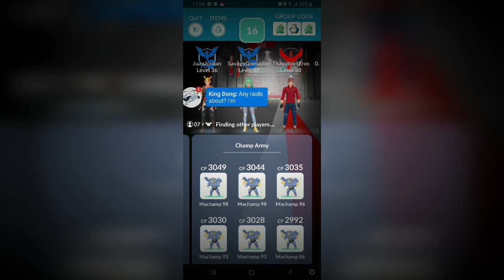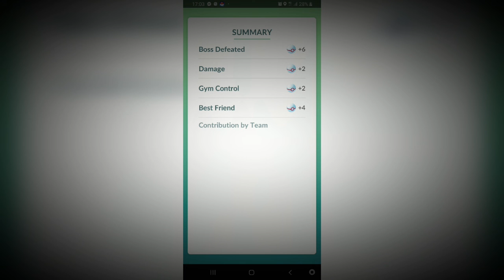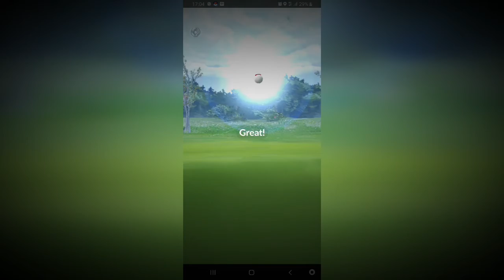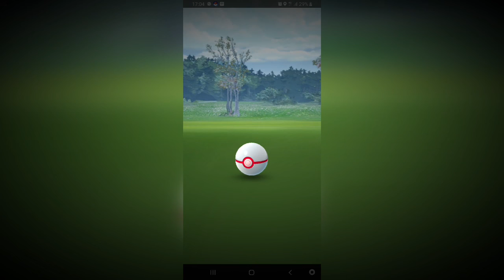Darkria raid followed by Arlo battle part enjoy folks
My videos are child friendly 😎👍

Darkria battle then Arlo fight part 2😁😁😎👍